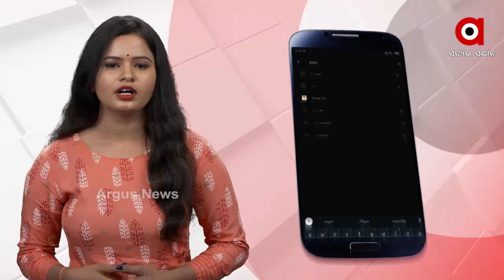ଅର୍ଗସ ପାଳିଲା ଅନ୍ତର୍ଜାତୀୟ ମହିଳା ଦିବସ ..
ସେ ଭଲ ମାଆଟିଏ... ସେ ଭଲ ଝିଅଟିଏ... ସେ ଭଲ ଭଉଣୀଟିଏ... ଆଉ କେତେବେଳେ ଭଲ ସ୍ତ୍ରୀଟିଏ । ଏହିଭଳି ବିଭିନ୍ନ ଚରିତ୍ରରେ ନିଜକୁ ରୂପାନ୍ତରିତ କରିଥିବା ସେ ହେଉଛି ନାରୀ... ଆଜି ସେହି ନାରୀ ମାନଙ୍କ ପାଇଁ ଦିନଟିଏ । ସମଗ୍ର ବିଶ୍ୱରେ ମହିଳାମାନଙ୍କ ପ୍ରତି ସମ୍ମାନ ଓ ଭଲପାଇବା ଜଣାଇବା ଉଦ୍ଦେଶ୍ୟ ରେ ପାଳନ ହେଉଛି ଅନ୍ତର୍ଜାତୀୟ ମହିଳା ଦିବସ । ଏହି ଅବସରରେ ଅର୍ଗସ ମଧ୍ୟ ପାଳିଲା ଅନ୍ତର୍ଜାତୀୟ ମହିଳା ଦିବସ